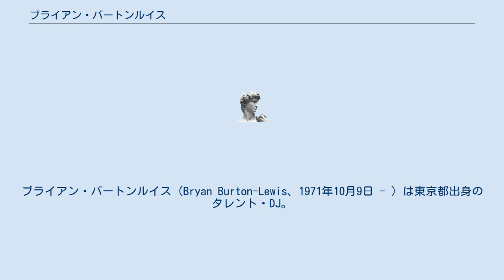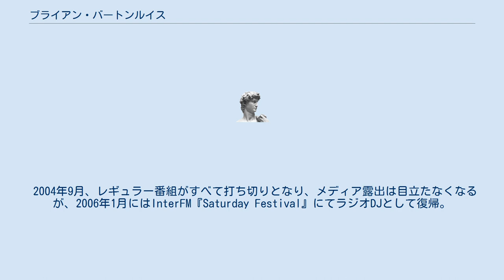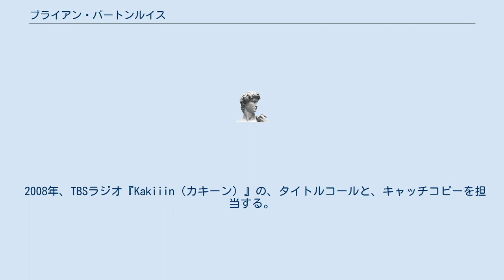ブライアン・バートンルイス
ブライアン・バートンルイス（Bryan Burton-Lewis、1971年10月9日 - ）は東京都出身のタレント・DJ。
アメリカ国籍。
 宣教師の息子として日本で生まれ育つ。
17歳の時、当時事故で入院していた小山田圭吾と病院内で知り合い、それをきっかけに音楽業界に携わる。
インターナショナルスクールに通った後、大学進学のため渡米する。
その後、日本に戻る。
 1992年、FM802主催の新人オーディションに合格し同局でDJを担当する。
 1990年代には「ロッキング・オン」などの洋楽雑誌で通訳としても活躍。
フジロックのサポーターとしての顔もあり、現在はフジロックの深夜帯を借り切って「オールナイトフジ」というイベントも主催する。
 1993年〜1994年、テレビ東京で放送された『モグラネグラ』という音楽番組のMCを務める。
 1996年よりCS音楽専門チャンネル・スペースシャワーTVで数々の番組のVJを長年にわたって務める。
 1999年にセガ（後のセガ・インタラクティブ）から発売されたビデオゲーム『CRAZY TAXI』の出演キャラクターの声を、同じくDJ仲間のケント・フリック、リーソル・ウィルカーソンらと共に担当する。
 2004年9月、レギュラー番組がすべて打ち切りとなり、メディア露出は目立たなくなるが、2006年1月にはInterFM『Saturday Festival』にてラジオDJとして復帰。
現在、同番組は『SUPER FESTIVAL』に番組名を変更し、スペースシャワーTVでは『DIGITAL ARCHIVE X』というミックスメディアな番組で復帰している。
また、クラブミュージック雑誌「FLOOR net」では同名のpodcast番組とも連動した「ブライアン・バートンルイスのトーク上等」を連載している。
 2008年、TBSラジオ『Kakiiin（カキーン）』の、タイトルコールと、キャッチコピーを担当する。
 ラジオDJの活動以外では、ナレーション、クラブDJ、俳優の浅野忠信らとのバンド「SAFARI」のほか、コーネリアスや砂原良徳への英詞添削などで作詞協力を務めるなど、音楽活動も行っている。
 2011年、『侵略!?イカ娘』に第4話冒頭登場の外国人役としてゲスト出演している。